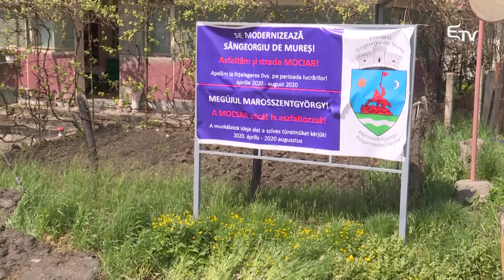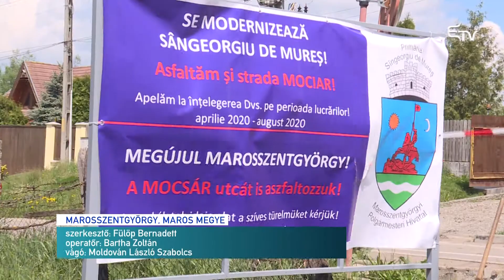Folytatják a munkálatokat – Erdélyi Magyar Televízió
A járvány idején sem állt le az élet Marosszentgyörgyön, folytatódnak ugyanis az európai uniós pályázatokból megkezdett felújítások. A megpályázott összegeket az önkormányzat több projekt megvalósítására fordítja.